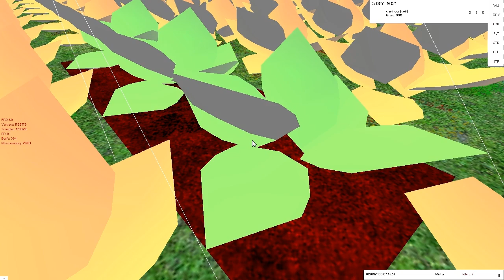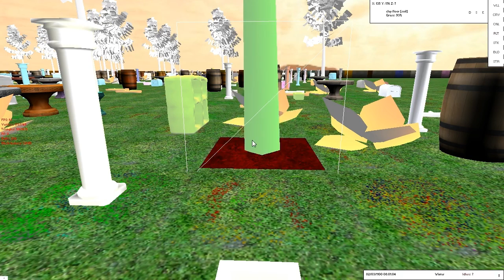First person creation mode